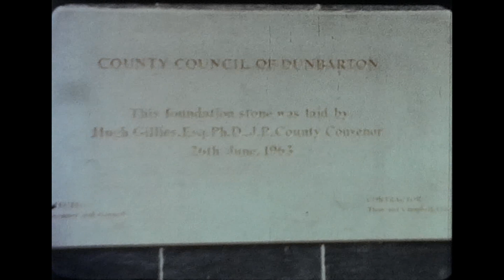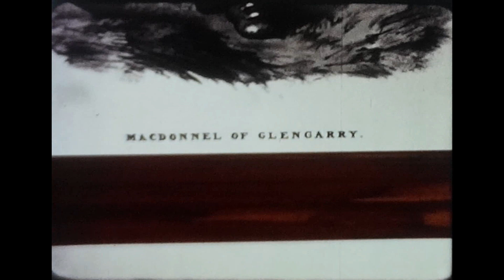County Buildings Dumbarton 1965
The original county offices in Dumbarton were in the Sheriff Courthouse in Church Street. In the early 1960s, the council leaders decided that Dunbartonshire County Council needed larger offices and they selected a site to the southeast of Garshake Road in what was once part of the Crosslet Estate.

The foundation stone for the new building was laid by the council convener, Hugh Gillies, on 26 June 1963. It was designed by Armstrong Lane, Duncan Bremner, and Alan Bristow of the firm of Lane Bremner & Garnett in the Brutalist style, built in concrete and glass at a cost of £800,000 and was officially opened by Queen Elizabeth II, who was accompanied by the Duke of Edinburgh, on 28 June 1965. The design involved a five-storey long and narrow main frontage facing onto Garshake Road. In front of the main building there was a large two-story structure and, behind the main frontage, there was a smaller single-story square building which accommodated the council chamber. A statue sculpted by James Barclay depicting a mother and child was installed outside the main entrance.

After the abolition of Dunbartonshire County Council in 1975, ownership of the main building passed to Strathclyde Regional Council and, following the introduction of unitary authorities in 1995, ownership based to West Dunbartonshire Council. In the early 21st century, the council, finding County Buildings "out of date", "crumbling" and "in the wrong location", decided to commission new offices which were to be erected behind the façade of Dumbarton Burgh Hall.

After the staff moved into the new offices in July 2018, the structure on Garshake Road was demolished in summer 2019. The site was marketed for sale in September 2018 and, in November 2019, Miller Homes acquired the site for around £6 million and subsequently secured planning consent to build 86 houses there. The new development was named Garshake Gardens. (**courtesy of Wikipedia**)